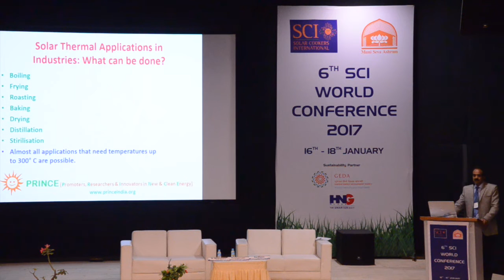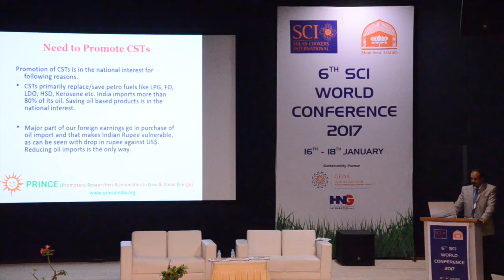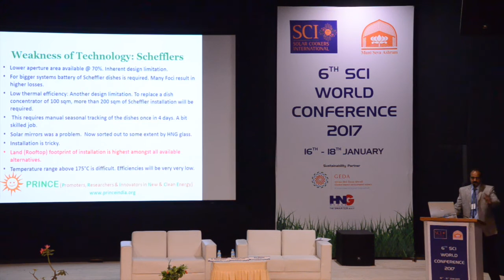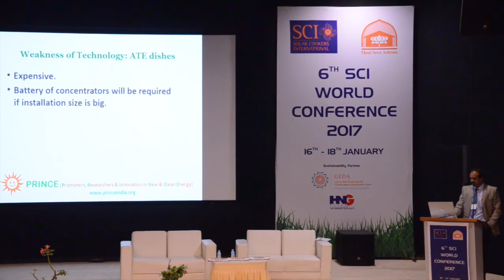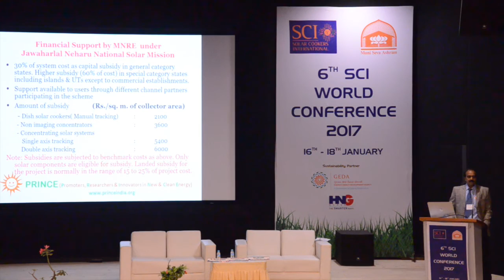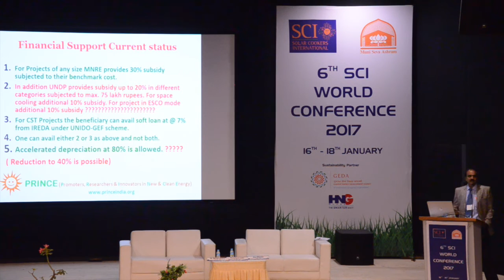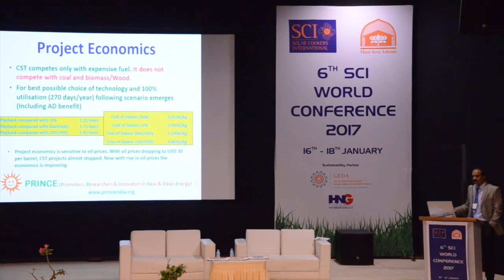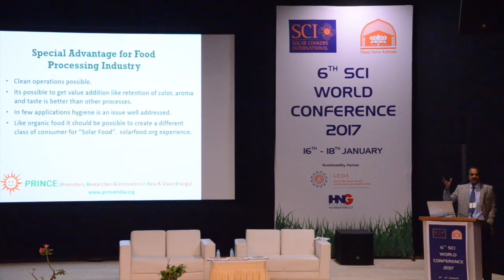Dr. Ajay Chandak: Solar Thermal Technology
PLEASE CLICK CC FOR CLOSED CAPTIONING.